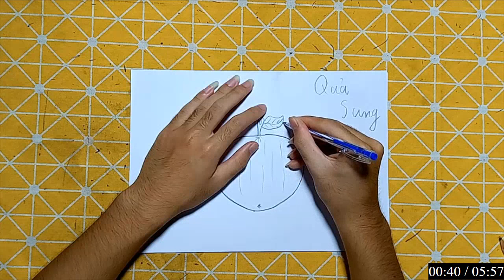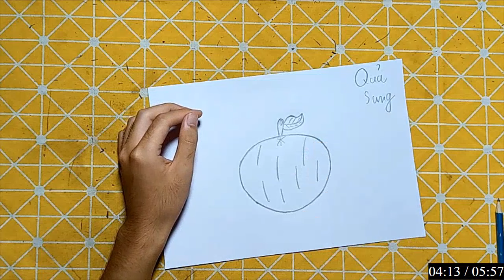Nhật Ký Miền Tây | Hướng Dẫn Vẽ Đồ Ăn Đơn Giản Bằng Bút Chì: quả sung